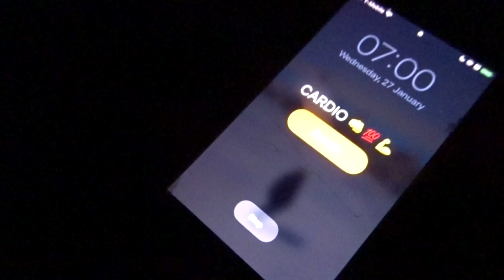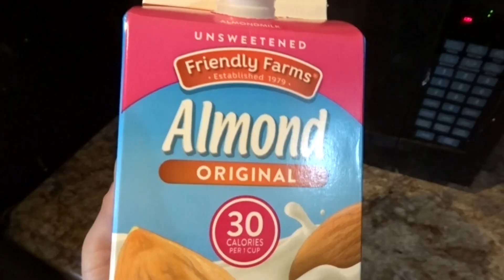MY MORNING CARDIO ROUTINE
WORKOUT DETAILS:
10 Min Bike (warm up)
2x10 Min Treadmill (2 min rest)
2x5 Min Rowing Machine (2 min rest)
5x2 Min Jumping Rope (1 min rest)
5 Min Abs

Laterrrrr